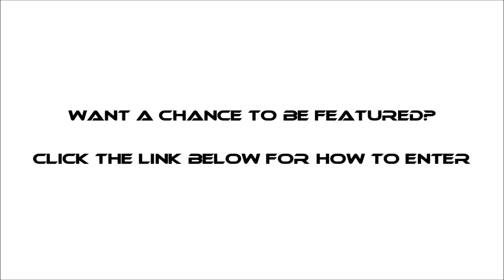THE HSG PHOTOMODE SHOWCASE - Week #53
Week fifty three of The HSG Photomode Showcase, an ongoing series featuring fan submissions of snaps from any driving/racing game...

- ''Peach Raceway Theme'' (Road Trip Adventure Soundtrack)

Vine : Hammer Studios Gaming
Personal FB : mike.hamer.311
FightMe App : Hammer Studios Gaming
Google+ : Hammer Studios Gaming
PSN : CORRUPTED_DISC
XBL : CORRUPTED DISC
GTPlanet : CORRUPTEDDISC